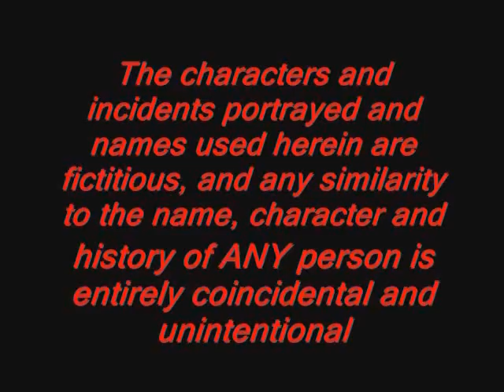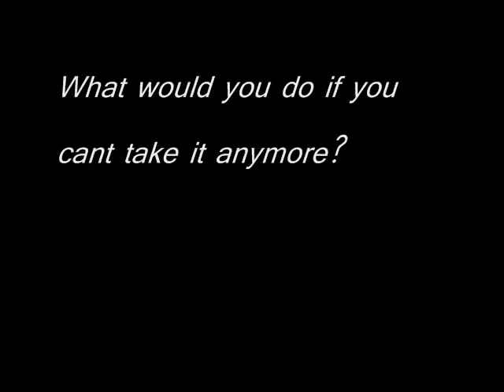TRAILER: Freedom Fighters Movie (2007) :TRAILER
Trailer of Freedom Fighters Movie (2007) Lycee francais de djeddah

[Go to PART 9 for the Action Scenes]

Movie, Comedy, Sketch, Souvenir of school, Ecole Francaise Internationale de Djeddah.
Tarek Bekdash, Bilal Alam, Othman Mansour, Fadi Mitry, Abdullah El Tarazi, Fahd K, Micheal Obeid, Benjamin Rahbani, Marc Koyess, Wassim Najjar, Haitham Khelifi, SaMiR

Music:28 days later soundtrack, in the house in a heartbeat